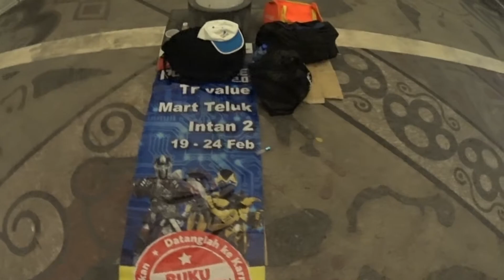The Homeless & Poverty right at the main entrance of Masjid Jamek, in downtown Kuala Lumpur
There are many homeless people in Kuala Lumpur, including those who have jobs but do not earn enough to rent a room or house. They sleep on the streets of popular areas in the city.
When nightfalls, scores of homeless people take over parks, five-foot ways and also right in front of the entrance of Masjid Jemek, turning areas in Kuala Lumpur into their home for the night.
These homeless in the capital city are not all beggars or vagabonds. In fact, some of them hold jobs during the day.
However, they do not make enough to pay for houses or rooms and find it easier to make ends meet by sleeping on the streets.
There are no accurate figures on the number of homeless people in the city as only a few non-governmental organisations (NGOs) are aware of their existence.
Some who have chosen to live on the streets said they did so because of family feuds at home.
Many among them said they seldom go hungry in the city as it is a place “abundant with food” but they fear what happens when they go to sleep at night.